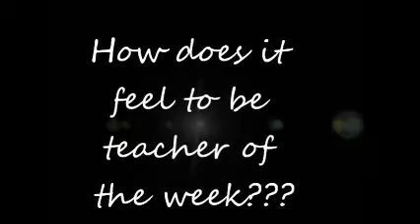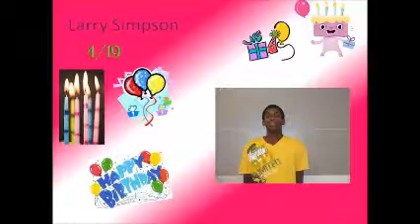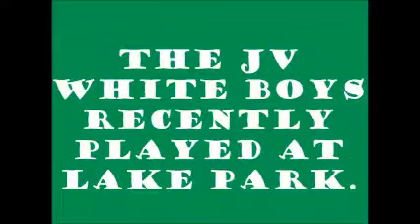Farmers United News (FUN) - April 12th, 2012